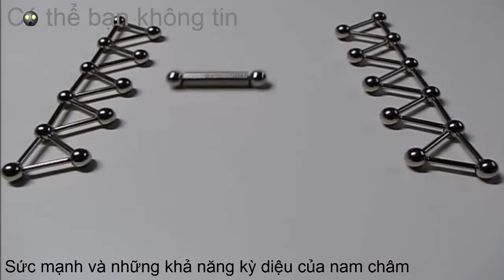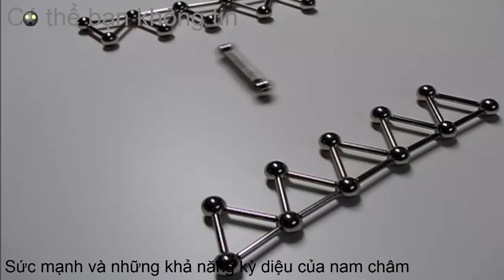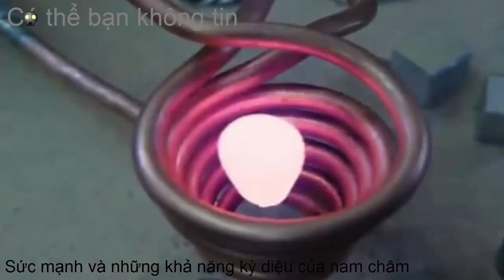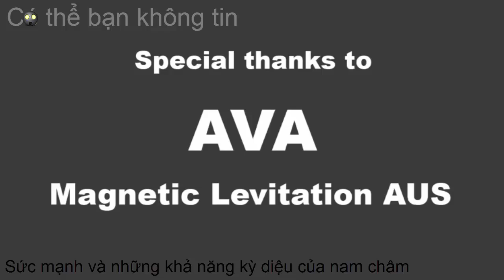Sức mạnh và những khả năng kỳ diệu của nam châm| Power and awesome of Magnet✔